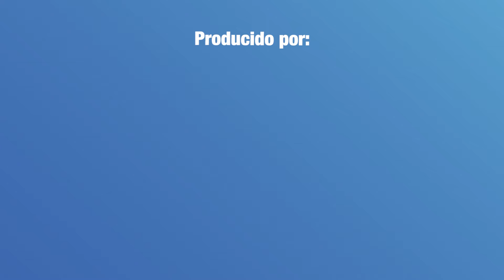El general "salvasoldados" y su condecoración | Las Resentidas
Dina Boluarte condecora y manda a Estados Unidos a General que exculpó a oficiales por la matanza de Ayacucho. El Feminicida confeso de Huacho. Esto y más en este nuevo episodio de lasresentidas